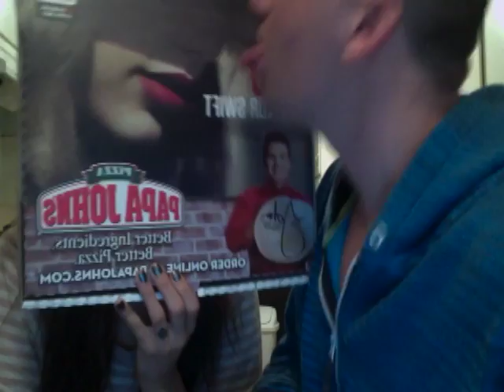We Are Never, Ever, Ever, Ordering from Papa John's EVER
JAK needs a T-Swift fix stat